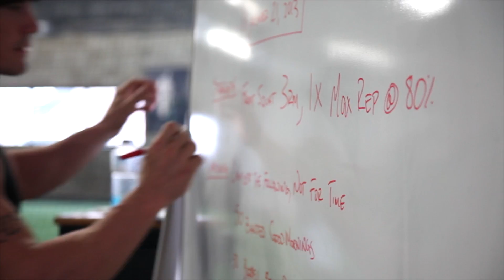Phil Santucci Media - Sports Demo